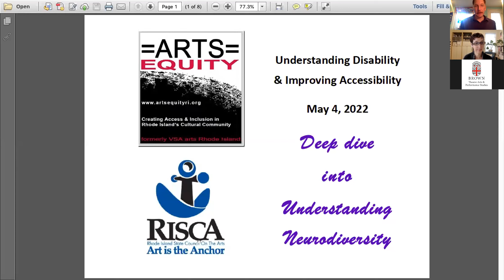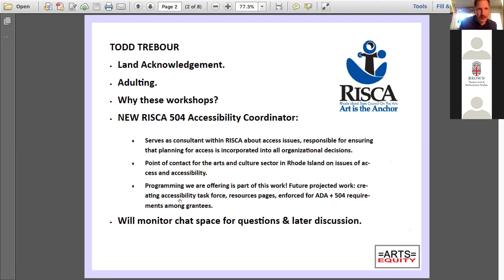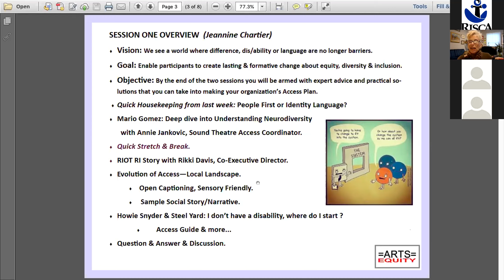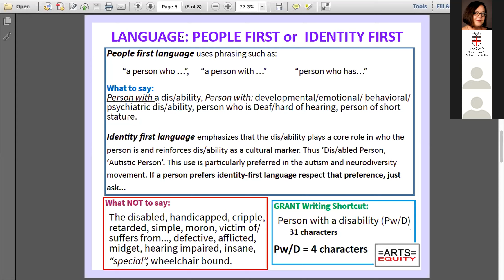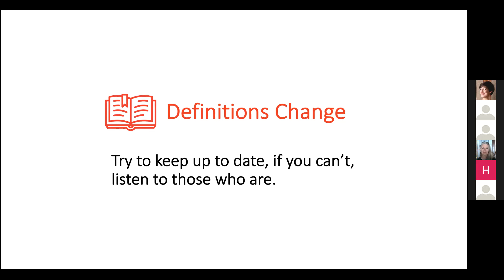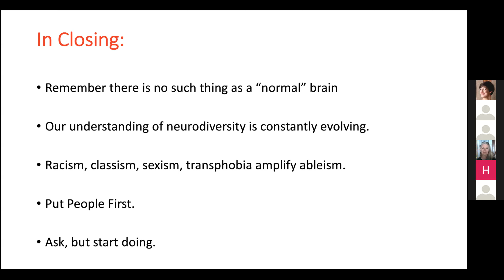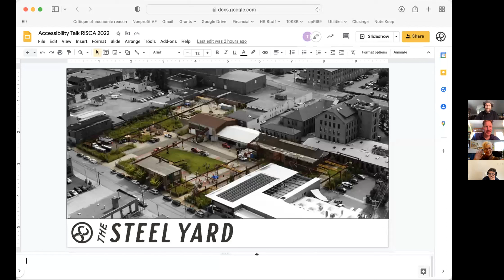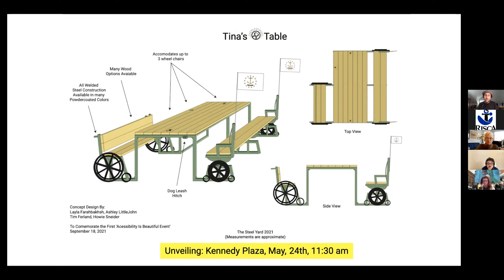Understanding Neurodiversity and Enhancing Inclusion, May 4, 2022.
Presented by RISCA and Arts Equity RI. Featuring Jeannine Chartier (Arts Equity RI), Mario Gomez (marioagomez.com), Rikki Davis (RIOT RI), and Howie Sneider (the Steel Yard).